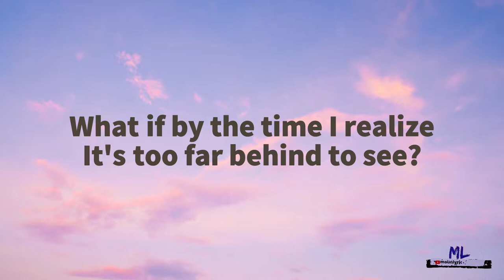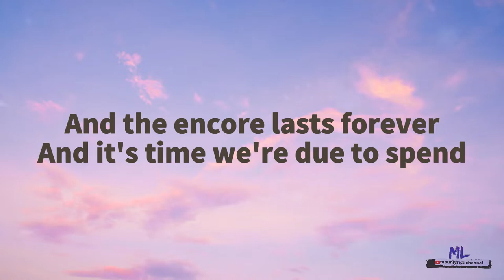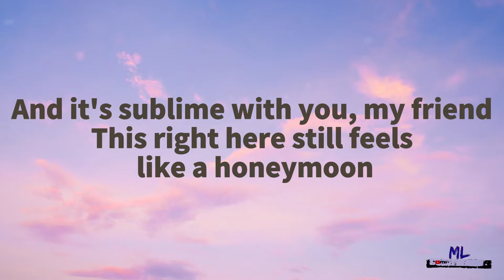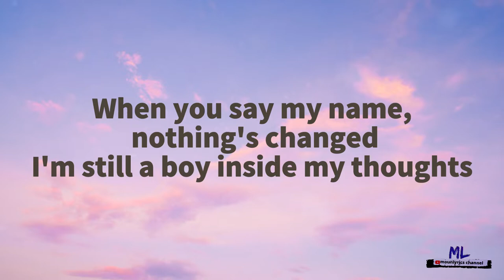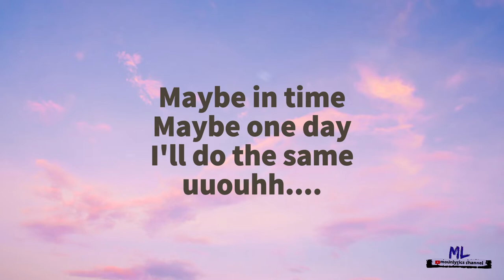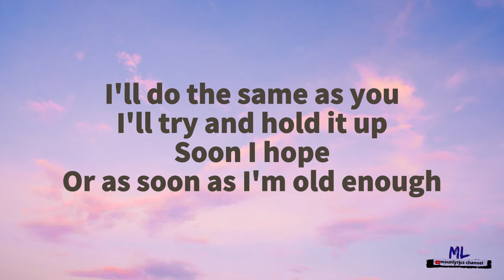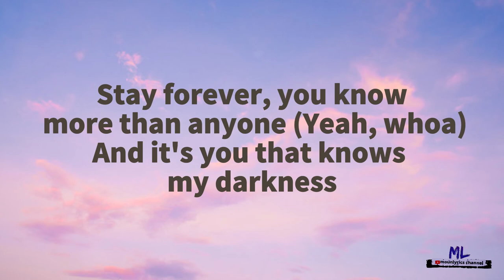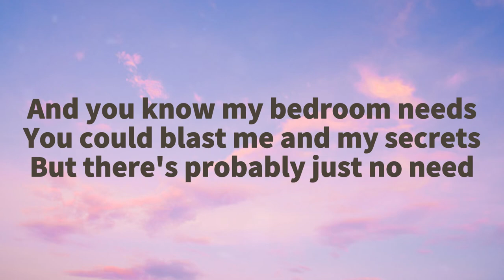Rex Orange County - Pluto Projector ( Lyrics ) Cover Shadira Firdausi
Hello guys ,welcome to mounlyrics channel

🎤 Lyrics: Rex Orange County - Pluto Projector

[Verse 1]
The great protector
Is that what I'm supposed to be?
What if all this counts for nothing
Everything I thought I'd be?
What if by the time I realize
It's too far behind to see?
Seventy-mil projector
I can show you everything, yeah
And we're on our way to glory
Where the show won't ever end
And the encore lasts forever
And it's time we're due to spend
[Verse 2]
Spending the years together
Growing older every day (Every day)
I feel at home when I'm around you
And I'll gladly say again
I hope the encore lasts forever
Now there's time for us to spend
And it's sublime with you, my friend
This right here still feels like a honeymoon
When you say my name, nothing's changed
I'm still a boy inside my thoughts
Am I meant to understand my faults?

[Chorus]
I don't think so
I don't think I'm meant to understand myself
Maybe you do
And that's good for you

[Bridge]
I'll do the same as you
I'll try and hold it up
Soon I hope
Or as soon as I'm old enough
(Old enough to understand
[Outro]
Stay forever, you know more than anyone (Yeah, whoa)
And it's you that knows my darkness
And you know my bedroom needs
You could blast me and my secrets
But there's probably just no need